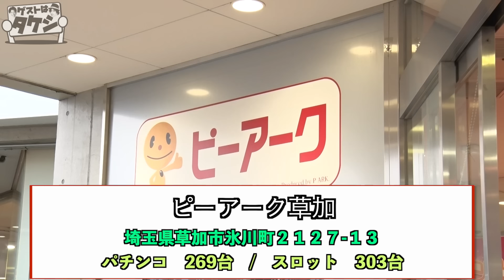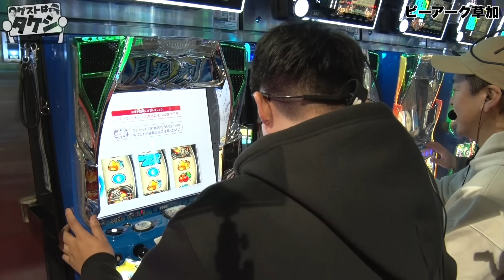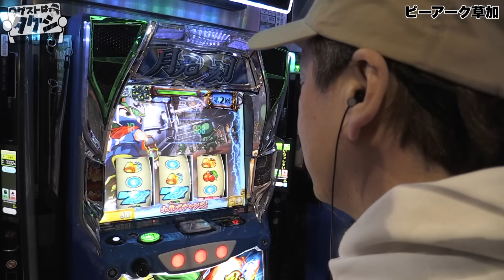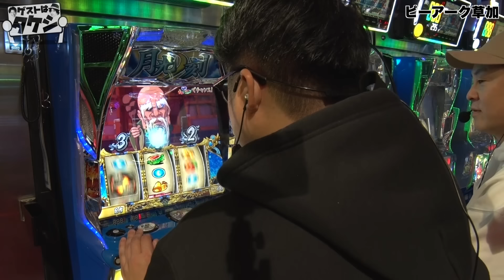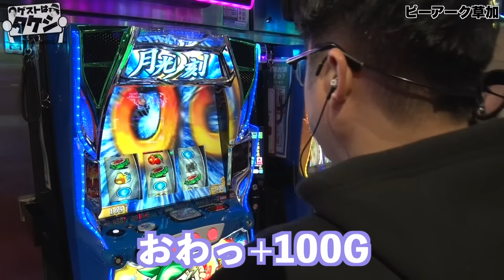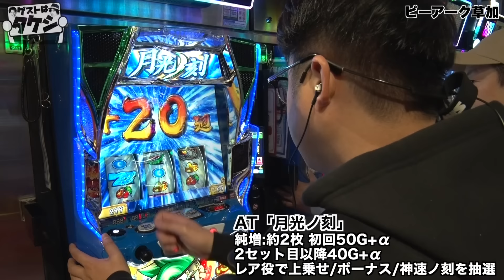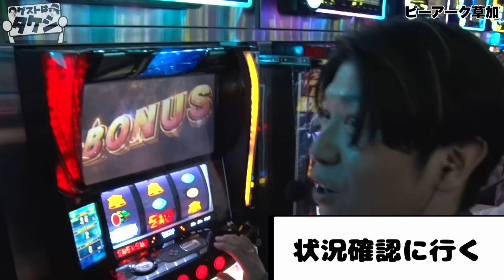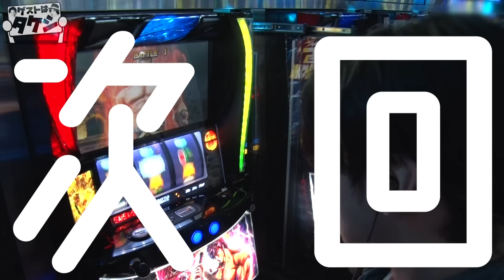【ゲンズとの共演4年ぶり、タケシとはまさかの初共演で経費打ちする】ゲストはタケシ#8前編《諸積ゲンズブール》《射駒タケシ》L北斗の拳［パチンコ・スロット・スマスロ］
▼▼▼ Twitterにもコメントを頂けると喜びます ▼▼▼

JOE　 @joooo777
くめっち　@kumecchi777
シバブル　@shibaburu